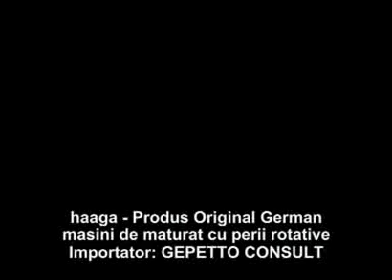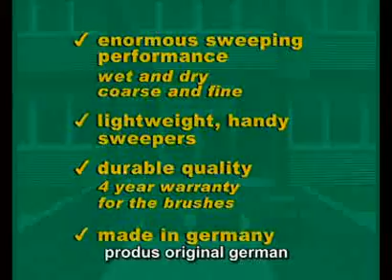Ce este o matura cu perii rotative Haaga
O prezentare a maturilor cu perii rotative Haaga.
Noua ne place si speram sa va placa si dvs.
Daca aveti orice intrebari, contactati-ne.
Subtitrare in limba romana.